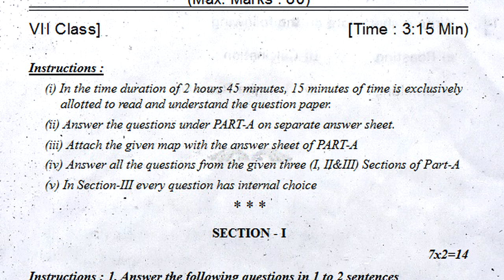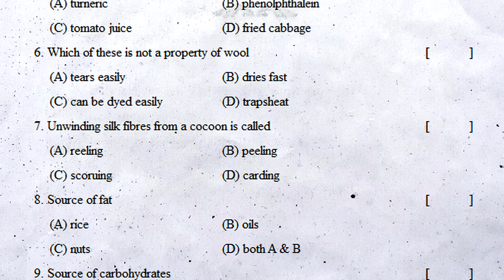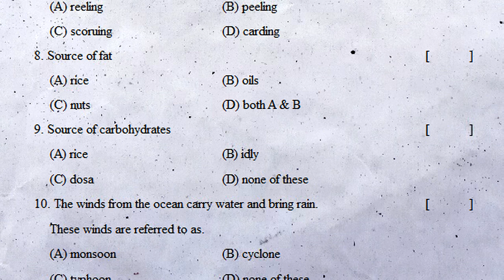7th class sa2 science practice exam paper 2022 | 7th class summative general science question paper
7th Class Science SA Papers

7th class science sa2 practice exam paper 2022 | part b test | class 7 general science summative

7th class general science sa2 practice exam paper 2022 | part b questions | class 7 summative test

Food Components
Acids and Bases
Animal Fibre
Motion and Time
Heat - Measurement
weather and Climate
Electricity
Air Winds and Cyclones
Seed Dispersal
Water
Soil Our Life
Forest our Life

7th class sa2 science practice exam paper 2022 | 7th class general science question paper summative

formative assessment 1 model paper  class 7 2022,
summative assessment 1 model paper  class 7 2022,
formative assessment 1 model paper for 7th science 2022,
summative assessment 1 model paper for 7th science 2022,
formative assessment 1 model question paper 7th class science 2022,
summative assessment 1 model question paper 7th class science 2022,
formative assessment 1 class 7 science question paper 2022,
sumrmative assessment 1 class 7 science question paper 2022,
formative assessment 7th science question paper 2022,
summative assessment 7th science question paper 2022,
model paper  class 7 formative assessment 1 2022,
formative assessment 1 model paper 7th science 2022,
formative assessment 1 science question paper 2022,
formative assessment for 7th science question paper 2022,
science class vii formative assessment question paper 2022,
science formative assessment 1 question paper class 7 2022,
summative assessment 1 model paper 7th science 2022,